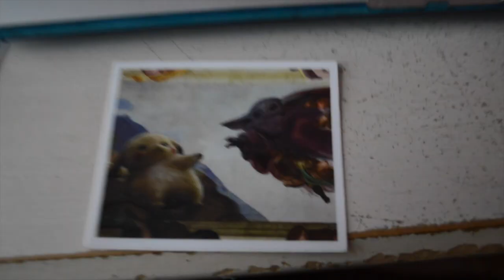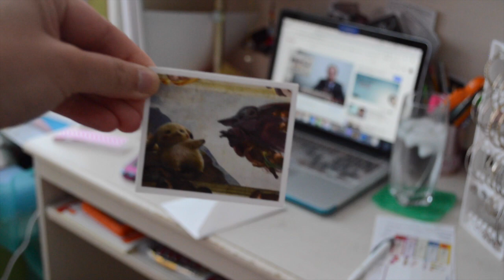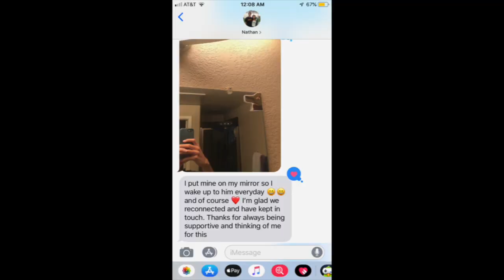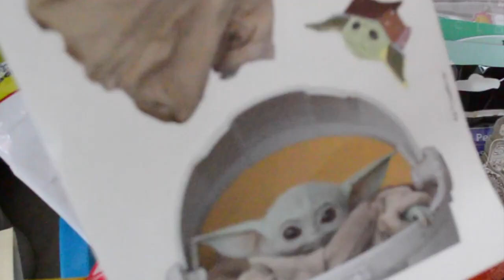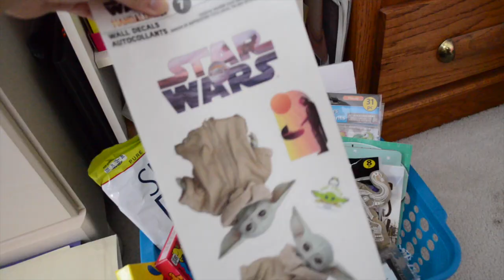**WELCOME TO THE BABY YODA SQUAD** COVID-19 Quarantine Project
Hey guys!

So I wanted to spread love during this very odd time. I genuinely feel like this chaotic world is not doing anything good for people's mental health so I decided to spread love to the people I care about the most. What is happening in the world right now breaks my heart and I want to spread as much peace, love, and positivity as I can right now!

Equipment Used:
Camera: Nikon DSLR D3200
Video Editor: iMovie
Thumbnail Editor: Canva

"My Favorite Things" by Richard Rodgers and Oscar Hammerstein II (Rick Lowe Cover)

If you see this, comment "I love Baby Yoda!"